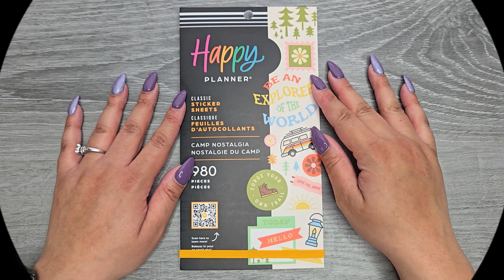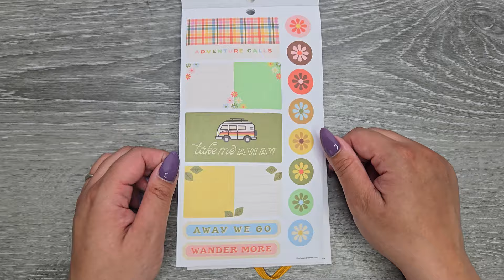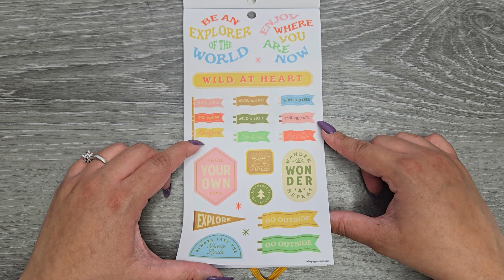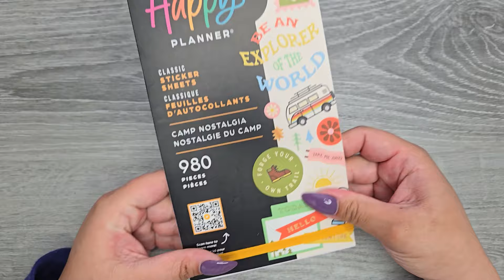Camp Nostalgia | Sticker Book Flip-Thru | The Happy Planner Spring 2024